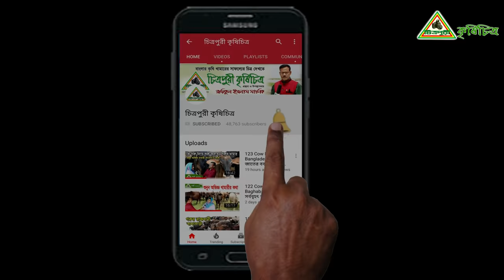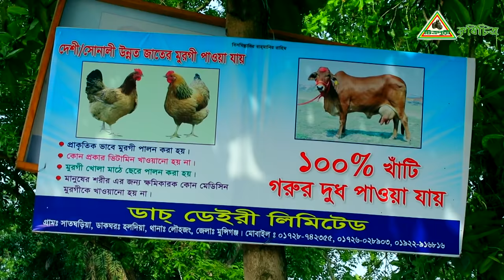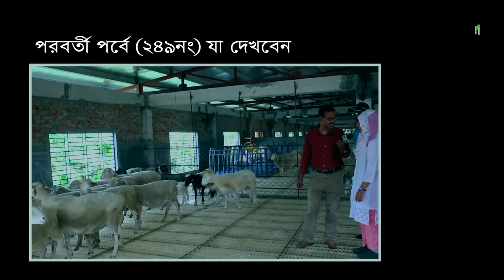248-Cow Farm in Bangladesh,আধুনিক পরিকল্পিত গরুর খামার, লৌহজং মুন্সিগঞ্জ।গরু পালন,গরুর পরিচর্যা।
আমার দেখা দেশের সর্ববৃহৎ আধুনিক পরিকল্পিত গরুর খামার-
এ খামারে দেশ ও দেশের বাইরে থেকে সংগ্রহ করা হয়েছে - অষ্ট্রেলিয়ান গাভী,ষাড়,বাছূর, উন্নত জাতের ভেড়া,দেশী বিদেশি ছাগল, বিভিন্ন প্রজাতির মুরগী ময়ুর ইত্যাদি।
ডাচ্ ডেইরী লিমিটেড
সাতঘড়িয়া হলদিয়া, লৌহজং , মুন্সিগঞ্জ।
প্রয়োজনে-ইশতাক ফেরদৌস ( সার্বিক ব্যবস্থাপক) 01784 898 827